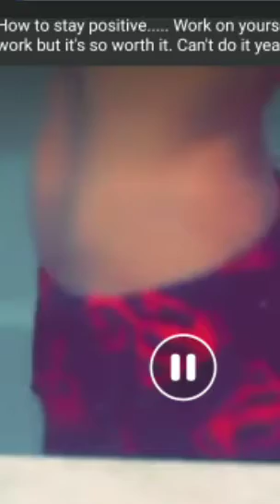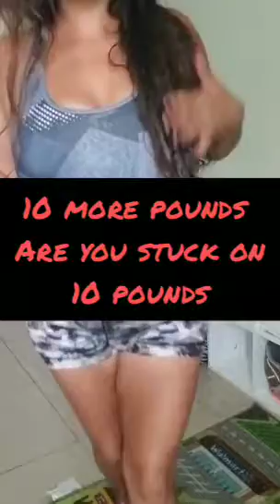bust out wednesday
quick 10 min work out.
when u dont got time
tired
lazy
whatever
least try a quick 10 min bust out for your health.

connect